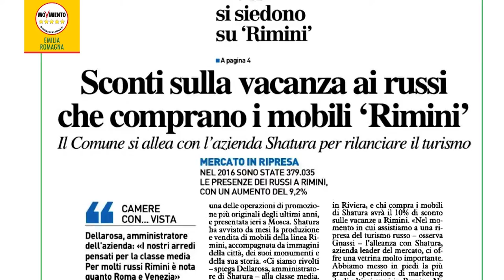Lo strano modo di promuovere Rimini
Mentre il Consolato russo chiude gli uffici nell’aeroporto, Rimini viene pubblicizzata attraverso un co-marketing ad un mobilificio russo con un video che mostra immagini di montagne, cime innevate e spiagge lontane centinaia di km dalla nostra Riviera.

E' questa la nuova strategia di promozione turistica del sindaco Gnassi e di APT? Far credere ai turisti russi che a Rimini si possa sciare?